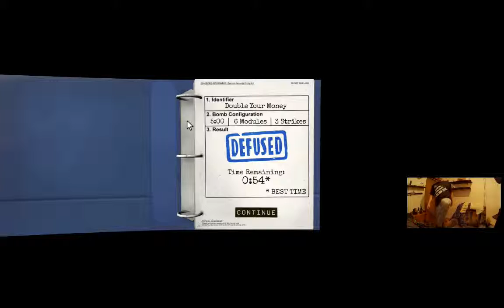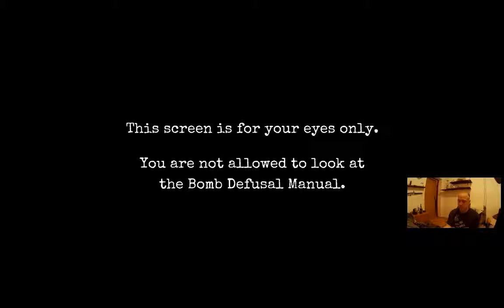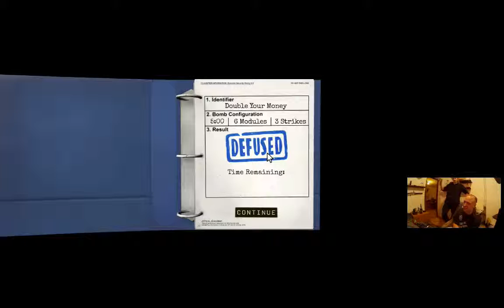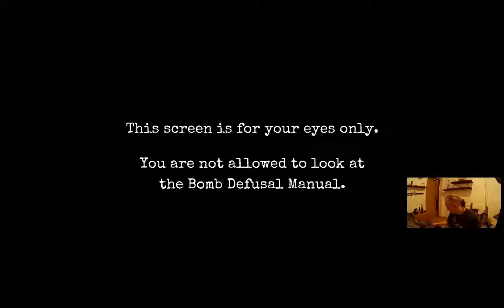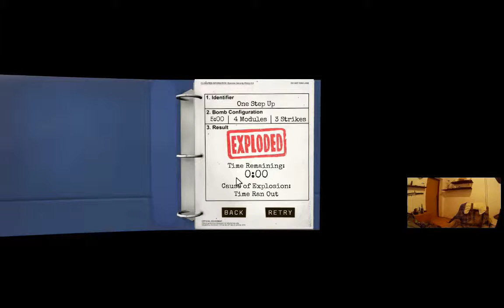#2 Keep talking and nobody explodes | Johny! POMOC! JUŻ! KUUUUR.....